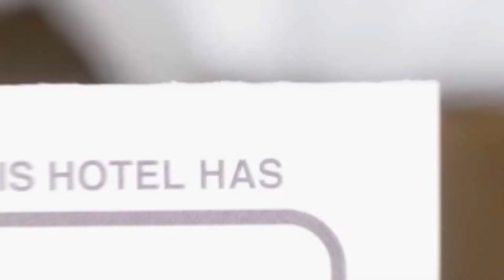Pensiunea Intim hotel review | Hotels in Hangu | Romanian Hotels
Pensiunea Intim hotel video review. Hotels in Hangu, european 3 stars hotels.